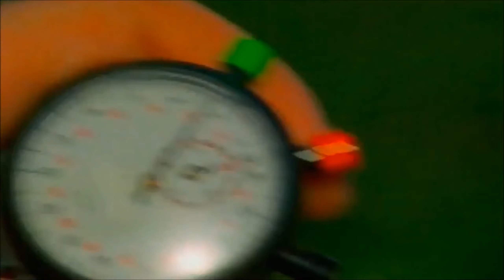NFS Shift 2: Unleashed - BMW 3.0 CSL Gr. 5 (E9)